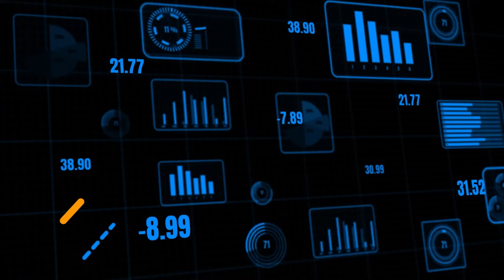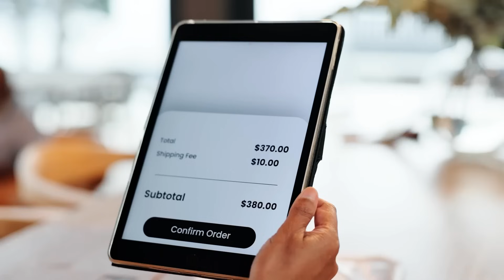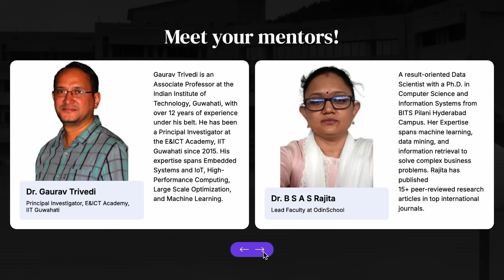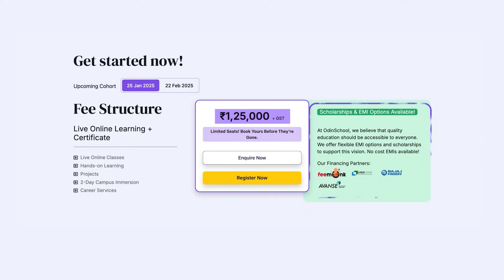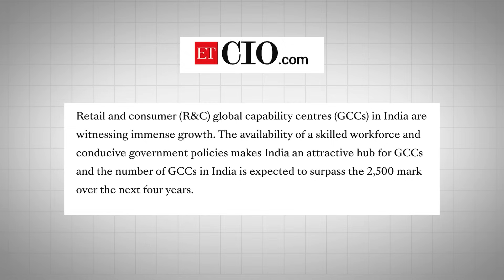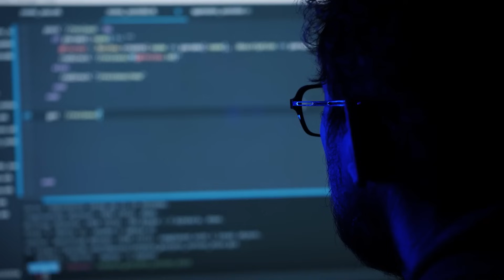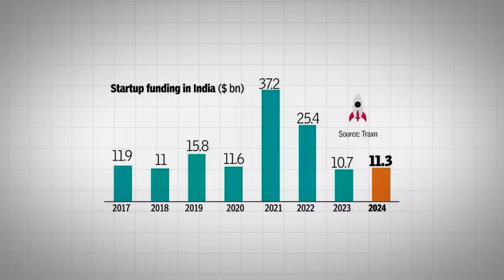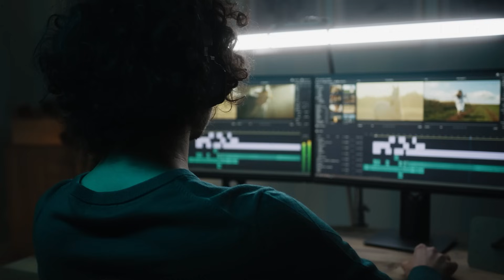Tech Job Predictions for 2025 - Trending IT Jobs 2025, Tech Job Market 2025, GCC, Tech & IT News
In this video. I talked about the tech trends 2025 and which of these tech trends will have a major impact on the future of IT jobs in India. These Tech predictions for 2025 can help tech employees and IT employees predict the major tech trends for 2030 which can help them stay relevant in the IT job market 2025 and beyond. Technology predictions 2025 are supposed to help tech employees and IT employees understand the latest IT industry news, IT news, tech news, Tech layoffs, IT layoffs, and Layoffs 2024 in the context of upcoming IT jobs 2025 as well as Tech jobs in 2025.

While there are hopes for the tech job market 2025 to show improvement compared to tech jobs 2024, the highest paying tech jobs 2025 will depend on the latest tech trends such as AI, ML, GCC, Agentic AI, Tech Job News, IT Jobs 2025, and trending IT jobs 2025. This video will help you understand the direction of IT careers 2025 and IT job vacancy 2025. This tech trends 2025 video will give you and idea about the latest tech trends and tech predictions for 2025 which you can use to pivot in your IT career. These Tech trends for 2030 and technology predictions 2025 can play a crucial role in your journey as an IT employee or tech employee.

On this channel we regularly share IT industry news so that IT employees in India can understand the latest IT industry news and the IT industry updates with better clarity and focus. To stay informed about the IT industry in India and the IT industry future in India, you can follow our series on the latest IT Industry news. This AI hype vs reality analysis and the IT news about the GCC in india can help IT employees make better decisions about their IT jobs and tech jobs.

Tech jobs in 2025 are bound to change to some extent and the tech job market 2025 will give many opportunities to tech employees and IT employees in TCS, Infosys, Wipro, HCL, and other IT companies. The highest paying tech jobs 2025 will come from these trending it jobs 2025. The IT Jobs 2025 will provide a lot of opportunities for IT employees from TCS Infosys Wipro and other IT service companies to use in 2025. The upcoming IT Jobs 2025, and IT Careers 2025 can help you do well in the IT Job market and make the best use of it job vacancy 2025.

About Me